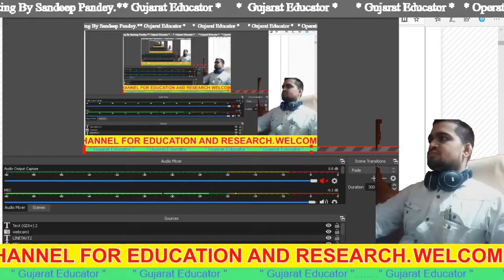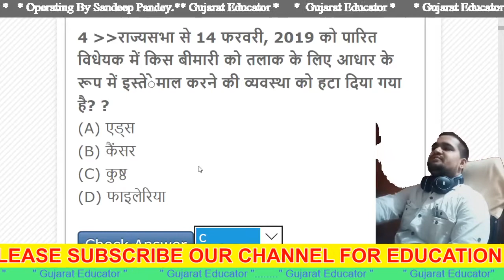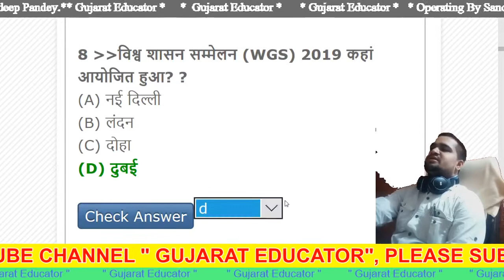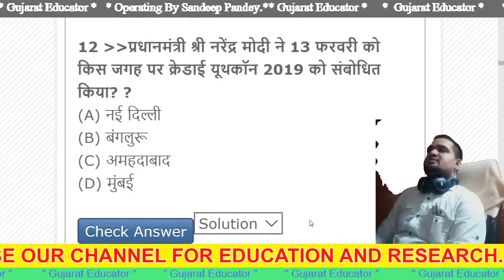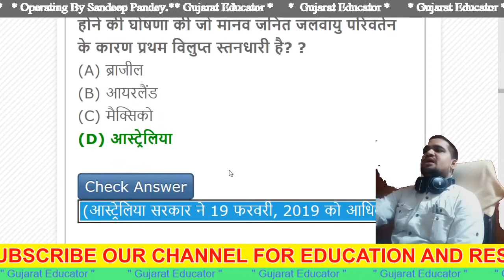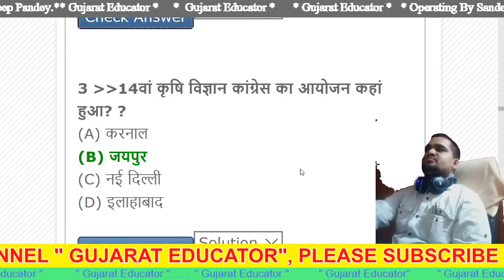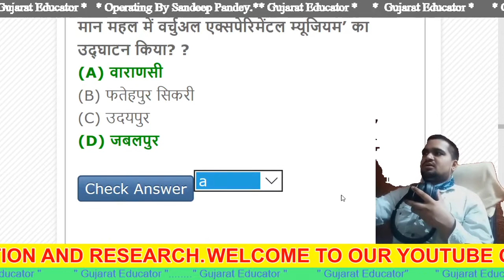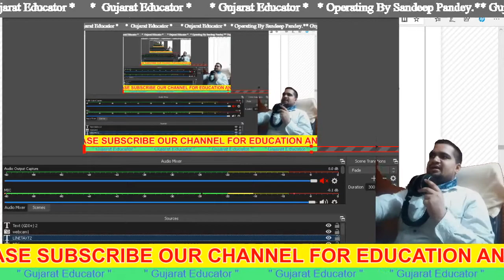CURRENT AFFAIRS PART-05 BY SANDEEP PANDEY SIR IN GUJARAT EDUCATOR MOST IMPORTANT MCQS FOR ALL EXAMS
"I'm not referring to Chinese people." "That's where the virus came from." "You're being too sensitive." You may have heard these arguments and more from both liberals and conservatives oddly preoccupied with referring to coronavirus as the "Chinese virus" or "Wuhan virus" and defending others who do. Current Affairs editor Nathan Robinson offers some good reasons why you should refrain. Current Affairs Magazine is advertisement-free and survives entirely on reader subscriptions and donations. If you enjoy our work, please consider supporting us: ON GUJARAT EDUCATOR.
Briahna Gray returns to the Current Affairs editorial board from her role as National Press Secretary of the Bernie Sanders Campaign. She and Nathan chat about electoral strategy, media fairness, and creating the world's first enjoyable campaign podcast. Current Affairs Magazine is advertisement-free and survives entirely on reader subscriptions and donations. If you enjoy our work, please consider supporting us : GUJARATEDUCATOR.
It’s usually treated as assumption by the mainstream news media, think tanks, and politicians of both major parties: the only way to create real and lasting freedom for individuals in society is liberal democracy under capitalism. Economist Rob Larson sits down to explain why this line is actually a smooth piece of right-wing propaganda and offers an alternative, more thorough vision of freedom. Current Affairs Magazine is advertisement-free and survives entirely on reader subscriptions and donations. If you enjoy our work, please consider supporting us: GUJARATEDUCATOR .

ANY WORKS RELATED TO GST, EPFO, ESIC, ITR, WC POLICY, ONLINE FORMS, SCIENCE AND TECHNOLOGY, AND OTHER ISSUE.